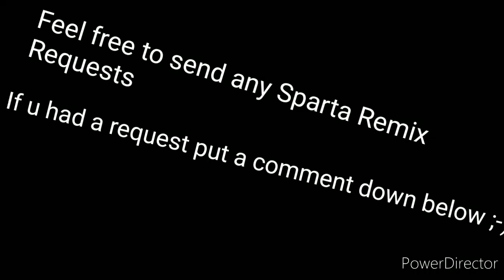Feel free to send any Sparta remix Requests